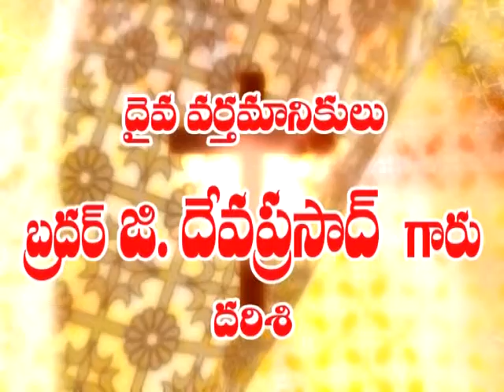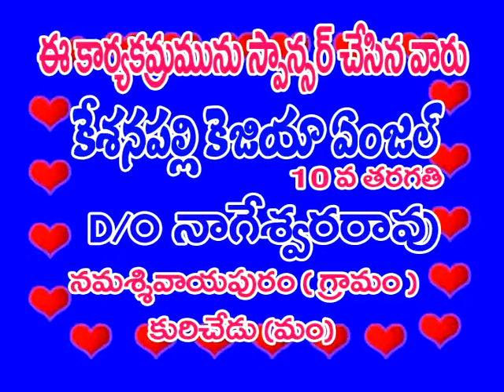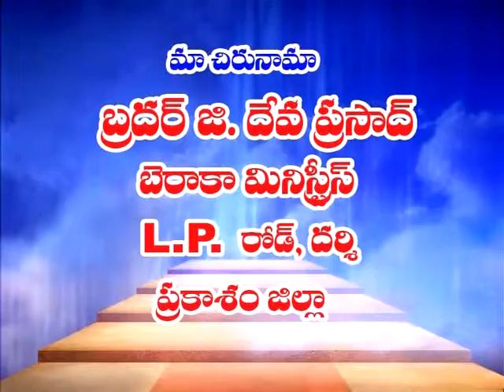dp episode 16